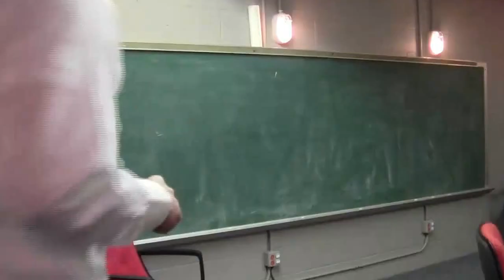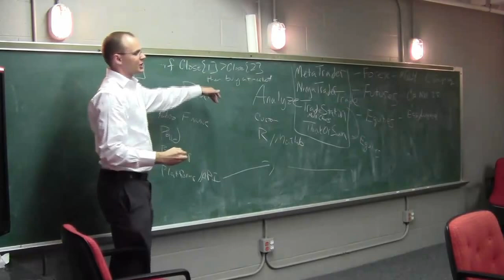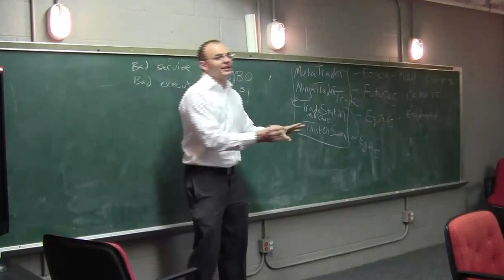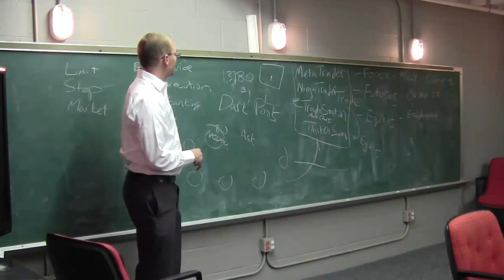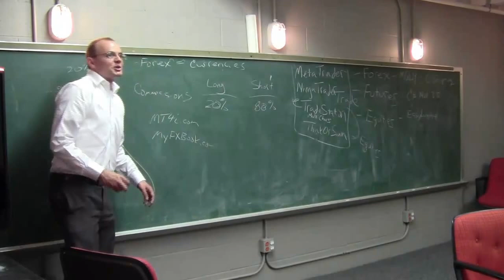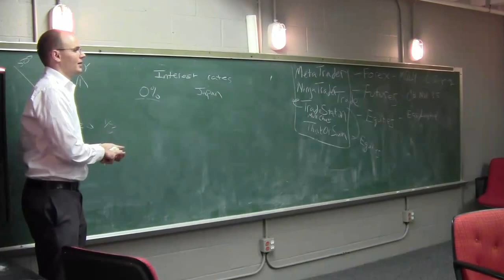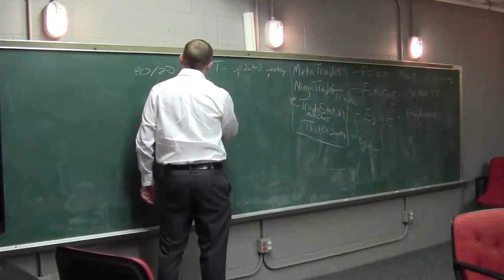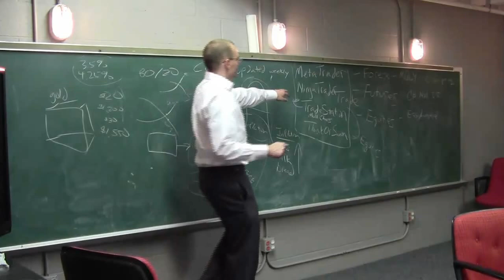Basics of Quantitative Trading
Shaun Overton speaks to the meetup group Dallas Algorithmic Traders about quantitative trading. Most members of the audience have some kind of programming background. The discussion covers the steps necessary to build a quantitative trading strategy in popular trading platforms like NinjaTrader, TradeStation and MetaTrader to save development time.